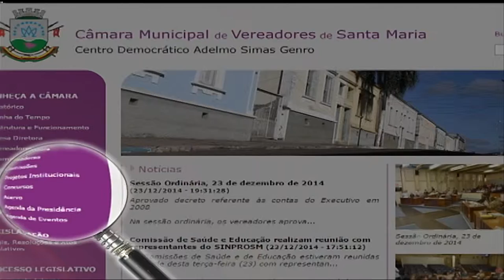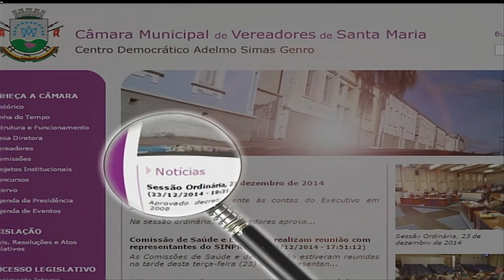Câmara em Pauta com Débora Dias do dia 16 de setembro de 2016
Nos 10 anos da Lei Maria da Penha, recebemos no estúdio a Delegada Débora Dias, titular da Delegacia de Polícia para Mulher em Santa Maria. Ela falou um pouco com a gente sobre as mudanças que a lei trouxe, a rede de proteção Às mulheres no município e a necessidade de conscientização da sociedade.